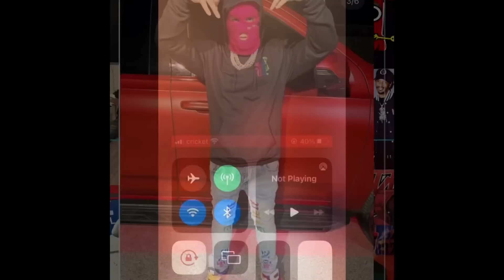Sauce Walka TSF SIGN MAJOR indie Deal wit EMPIRE + Peso Peso, Charleston White Bro FREE after 31YRS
This is for and Entertainment & satire